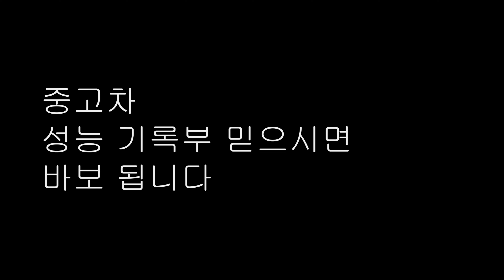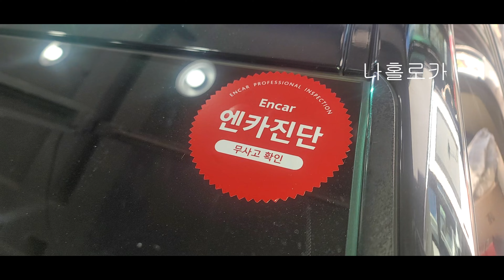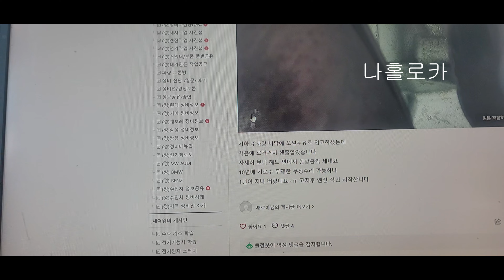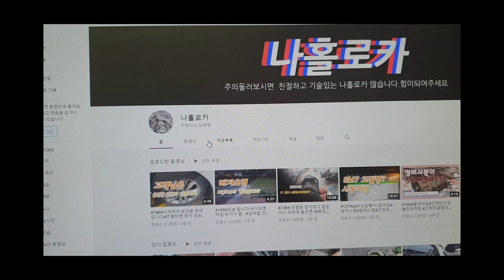#328#자동차 허위성능기록부#중고차성능보험수리#HG엔진보증10년입니다#중고차성능기록부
군인 조카가 엔카보고 수원가서 차구입해왔는데 성능기록부 믿으시면 안됩니다